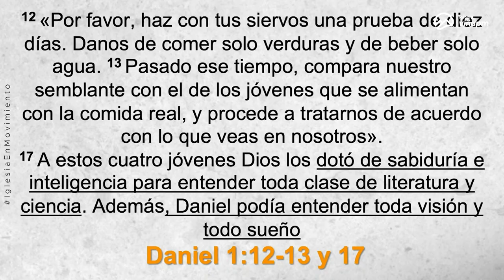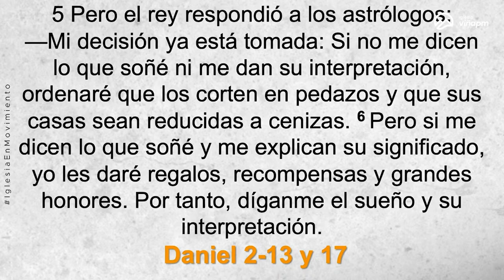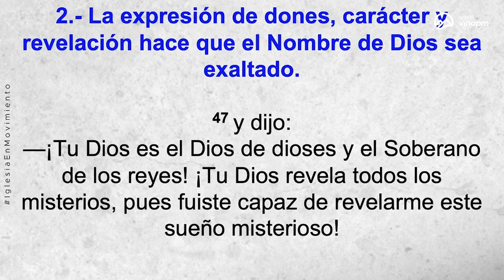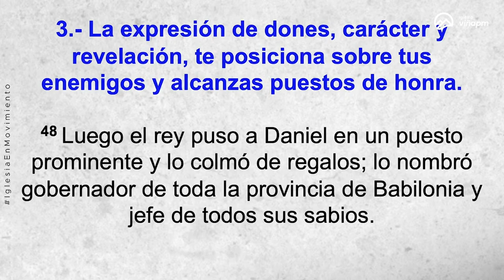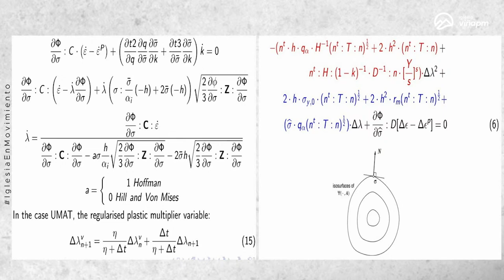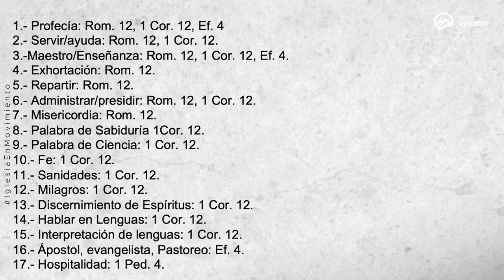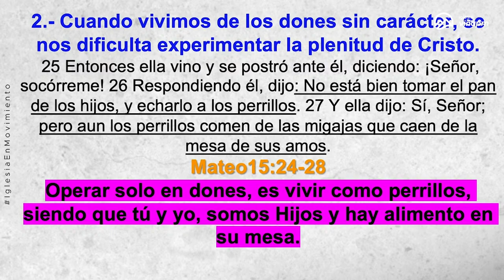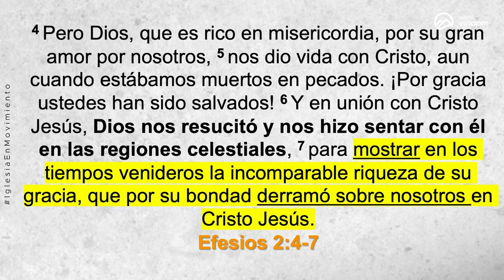Prédica: “Carácter, dones y revelación, una manifestación poderosa del Reino de Dios en la tierra”.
Pr.  Roberto Quinteros  I  Domingo  20  de Octubre 2024